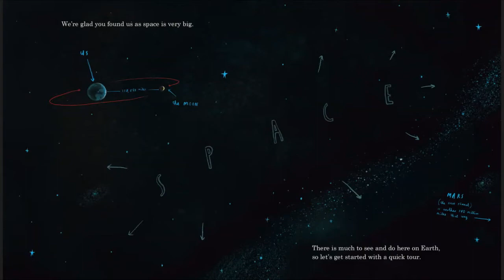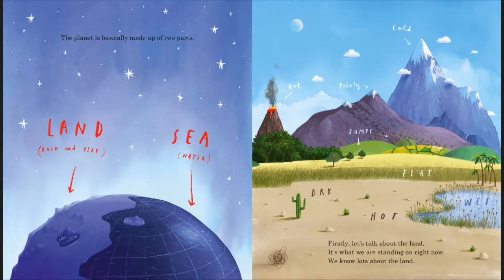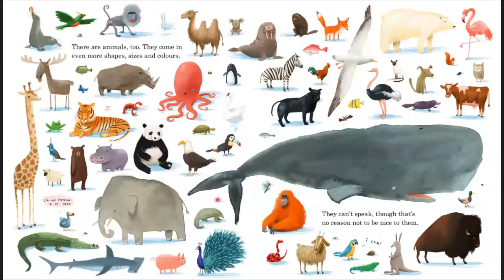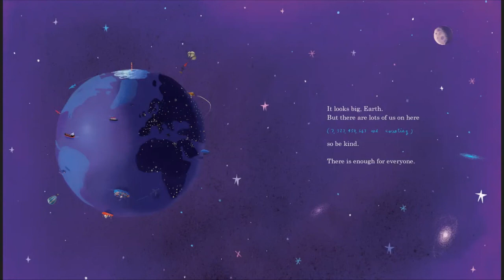Here We Are by Oliver Jeffers [Short Book Read Aloud For Kids]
The #1 New York Times Bestseller and #1 TIME BestBookoftheYear for 2017!
For a toddler, this book will essentially be Notes for Living on Planet Earth.
The exquisite and thought-provoking new book from the multi award-winning, internationally best-selling picture book creator of Lost and Found, Oliver Jeffers.
Well, hello.
And welcome to this Planet.
We call it Earth.
Our world can be a bewildering place, especially if you’ve only just got here. Your head will be filled with questions, so let’s explore what makes our planet and how we live on it. From land and sky, to people and time, these notes can be your guide and start you on your journey. And you’ll figure lots of things out for yourself. Just remember to leave notes for everyone else. Some things about our planet are pretty complicated, but things can be simple, too: you’ve just got to be kind.
Here We Are is the utterly heartfelt new book from Oliver Jeffers. We’re glad you found it.
“An optimistic snapshot of contemporary life, this heartfelt hug of a book ought to become a classic” The Guardian

• Lost and found
• The Incredible Book Eating Boy
• The Great Paper Caper
• The heart and the bottle